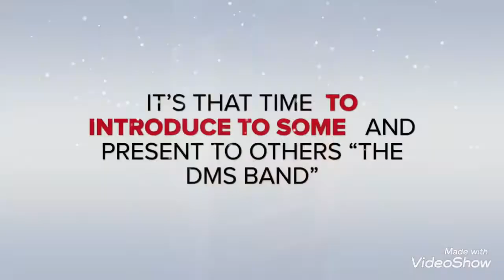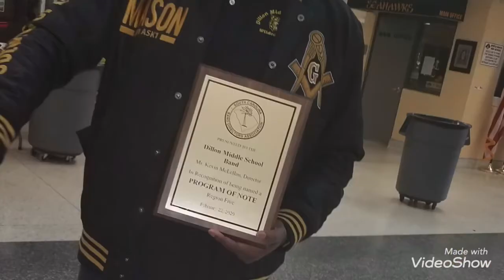DMS concert invitation / invitación al concierto navideño